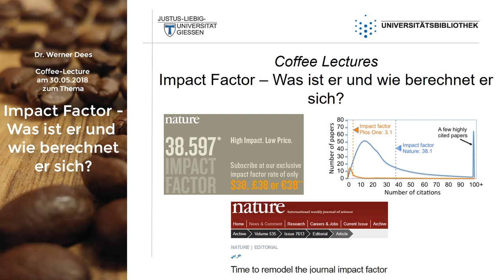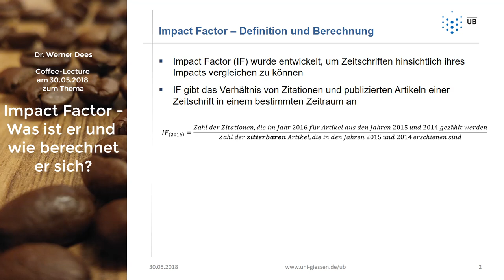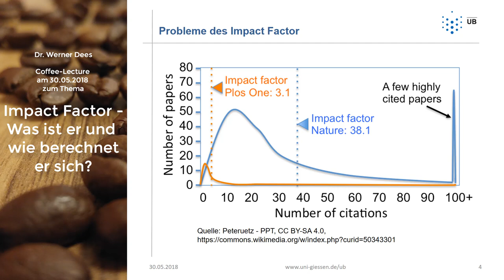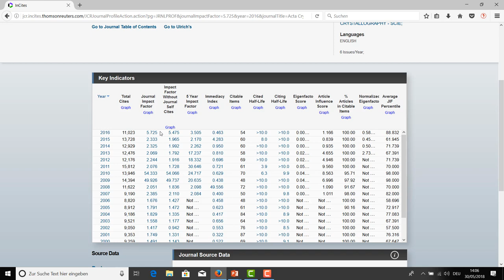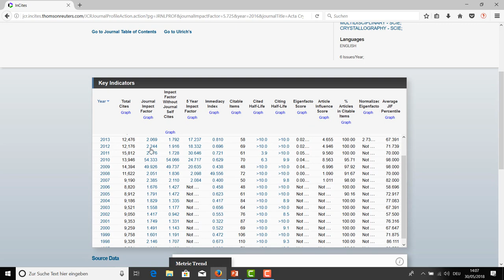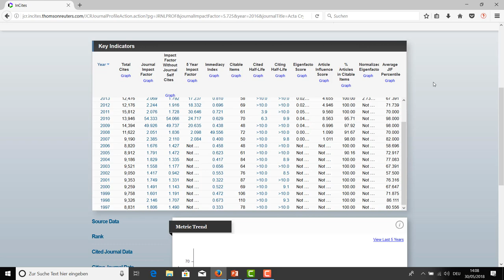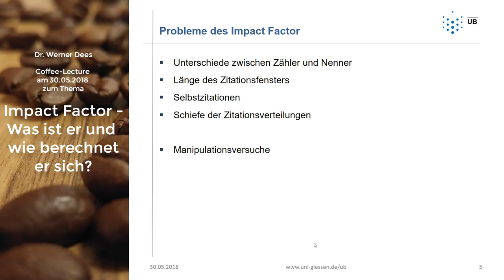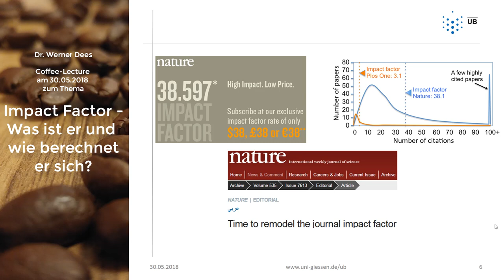Impact Factor - Was ist er und wie berechnet er sich?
Dieses Video ist ein Mitschnitt der Coffee-Lecture "Impact Factor - Was ist er und wie berechnet er sich?" vom 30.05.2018 von Dr. Werner Dees.

▶️ Inhalt:
00:00 Intro
00:23 Impact Factor - Definition und Berechnung
03:02 Probleme des Impact Factor
07:13 Beispiel anhand der Journal Citation Reports (JCR)
13:45 Fazit